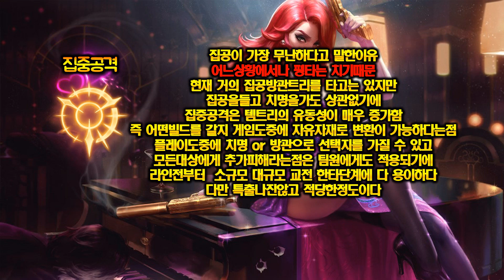미스포츈 룬템트리 집중공격 및 정복자편 11.18ver